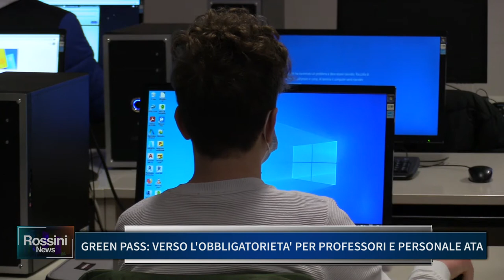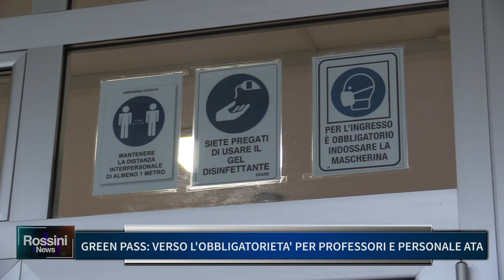GREEN PASS, VERSO L'OBBLIGATORIETA' PER PROFESSORI E PERSONALE ATA